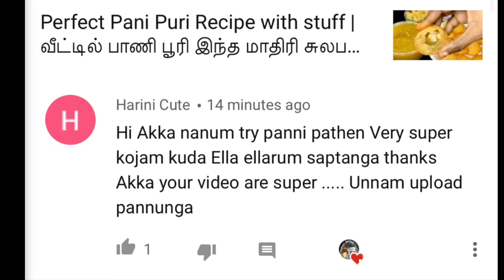கோதுமை மாவு வைத்து பஞ்சு போன்ற Soft Cake ரெடி🎂| wheat cake recipe in tamil | No oven No egg No Maida